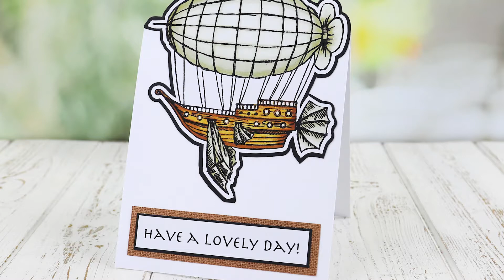Ink Lily Vintage Transport A5 Stamp Sets